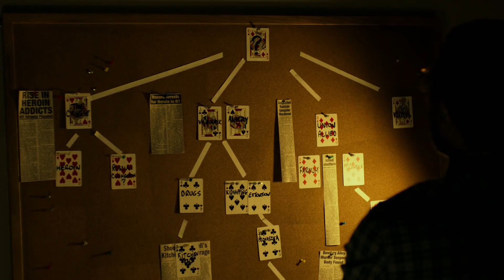Marvel's Daredevil 2015 - 2018 / 52 min / Drame, Fantastique, Action (Disney+)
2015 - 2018 / 52 min / Drame, Fantastique, Action
Titre original : Daredevil
Créée par Drew Goddard
Avec Charlie Cox, Deborah Ann Woll, Elden Henson
Nationalité U.S.A.

Aveugle depuis l’enfance, mais doté de sens incroyablement développés, Matt combat l’injustice le jour en tant qu’avocat et la nuit en surveillant les rue de Hell’s Kitchen, à New York, dans le costume du super-héros Daredevil.

Adaptation du comic book Marvel homonyme.